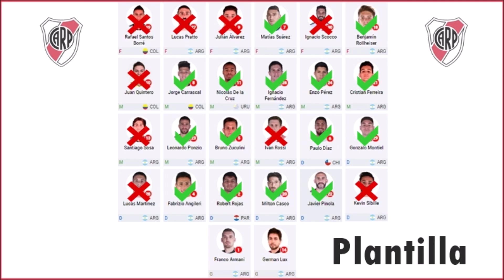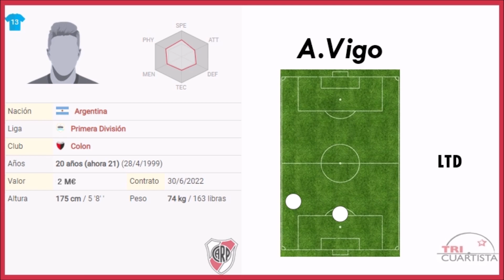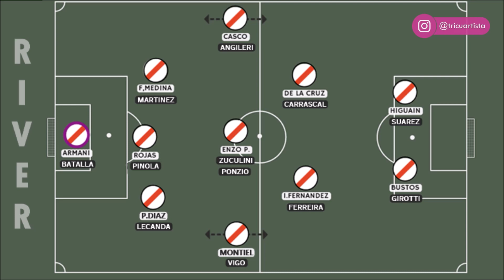RIVER PLATE 2020: FICHAJES, planificación y alineación para aspirar a Libertadores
Esto es lo que yo haría con RIVER PLATE para 2020
instagram 👉🏻 @tricuartista